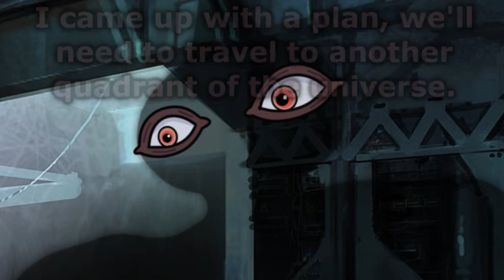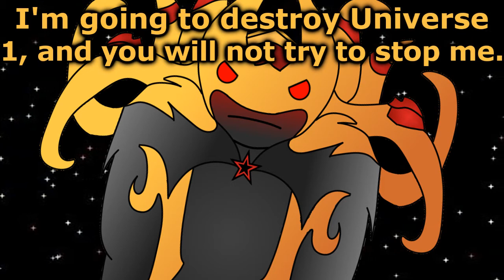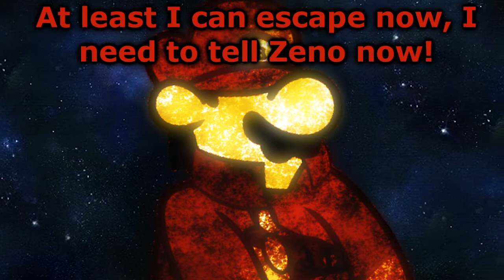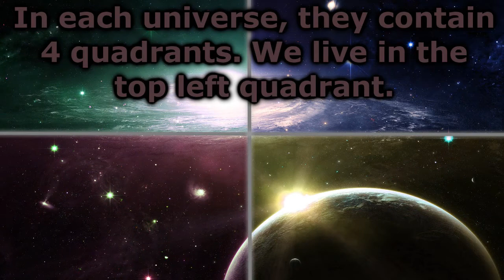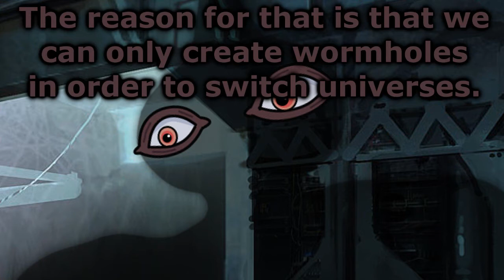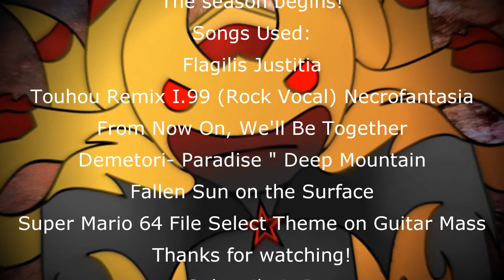Epic Universe: Next Generations - Season 2: Ep. 2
Quadrants of the Universe?! Edgelord releases all that he has against Universia!